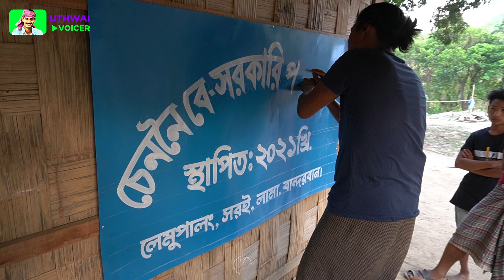পায়ে জুতা আর কাঁধে স্কুল ব্যাগ নিয়ে আসবে স্বপ্নের পাঠশালায়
বান্দরবান জেলার লামা উপজেলায় সরই ইউনিয়নে দূর্গম পাহাড়ি এলাকায় ৪টি ম্রো শিশুরা স্বপ্নের পাঠশালায় আসতো বাজার ব্যাগে। এবার থেকে আমাদের আগামী দিনের ভবিষ্যৎ পায়ে জুতা পরে, কাঁদে স্কুল ব্যাগ নিয়ে স্কুলে পাড়ি জমাবে। যারা আমার ভয়েজের সাড়া দিয়েছেন আপনাদের অসংখ্য ধন্যবাদ। আশা করছি আগামী দিনগুলোতেও আপনাদের পাশে পাবো।